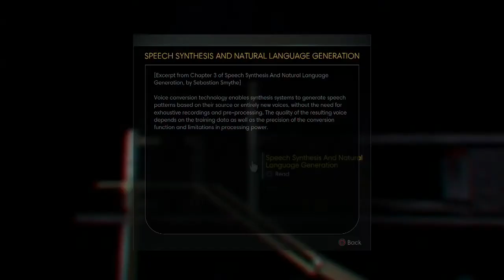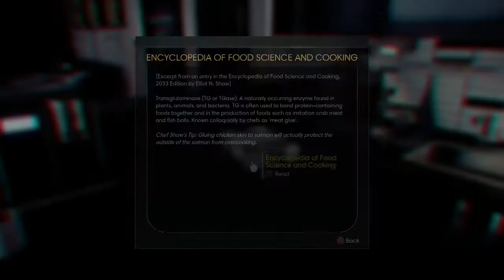Prey Escape From Your Apartment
Prey Escape From Your Apartment. Morgan Yu must find a way to get out of his apartment.

Prey is out as free demo now, and pre-order to play on 5/5/2017